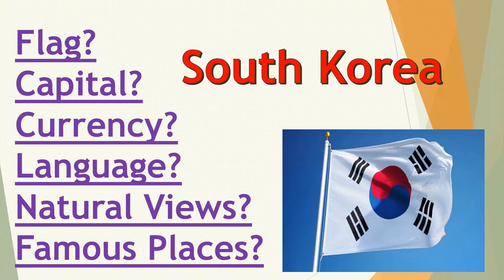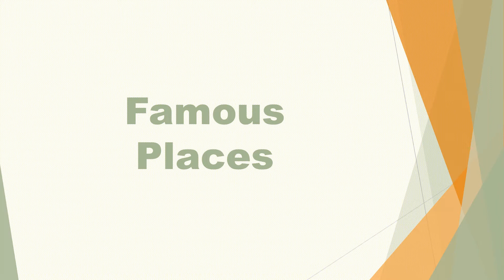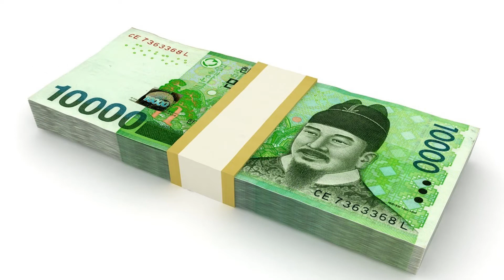Bit View on South Korea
South Korea, country in East Asia that occupies the southern portion of the Korean peninsula.